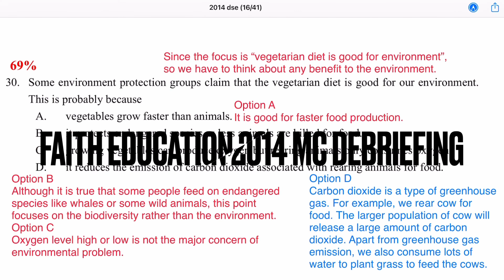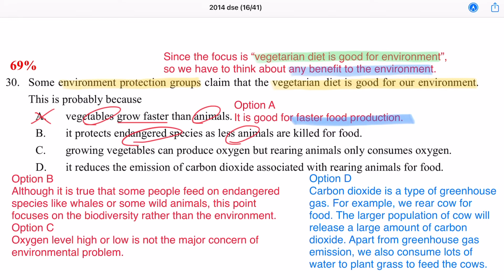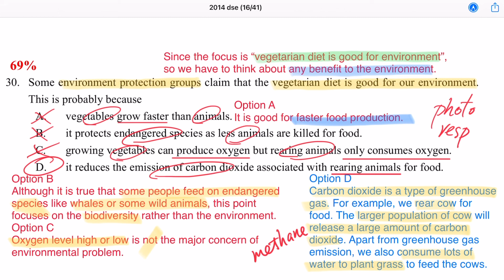DSE Bio │ HKDSE 2014 MC Q30 │ vegetarian diet for environment 素食救地球 │ Faith Education {雙語Bilingual}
梁公語錄

0:00 廣東話
2:48 English